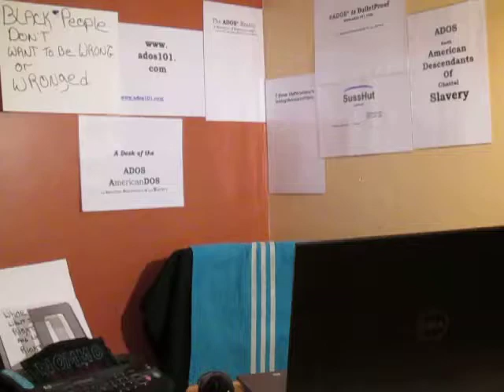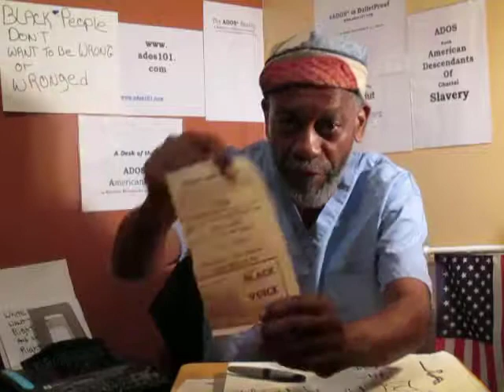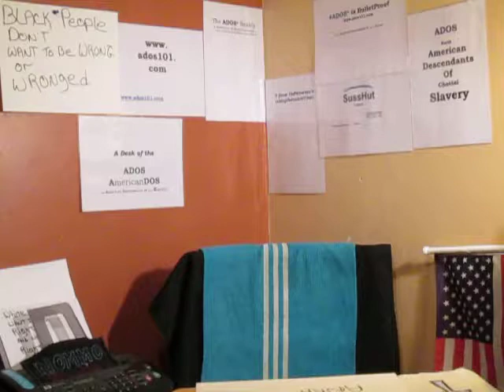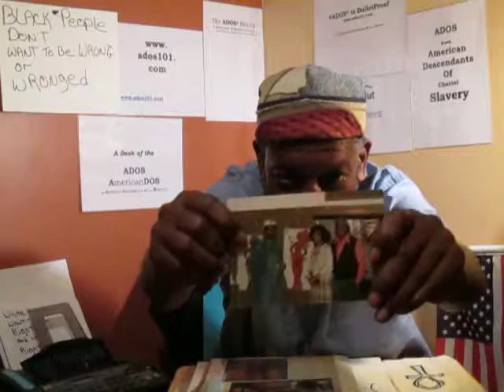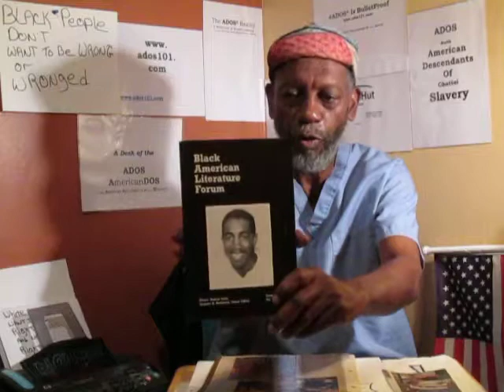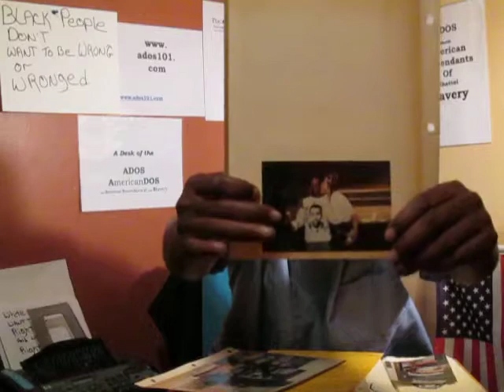Dumas, Me and ADOS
Though theBrother is not really humble, he is principled and dedicated to what his spirit knows is correct in the scheme of things.
This posting demonstrates, actually illustrates his unwavering desire to bring to the fore what others use as gains for their own glory.

Crypto Currency /BitCoin CONTRIBUTIONS:
722fce22-5e9f-42fc-a378-2da90f5d267a